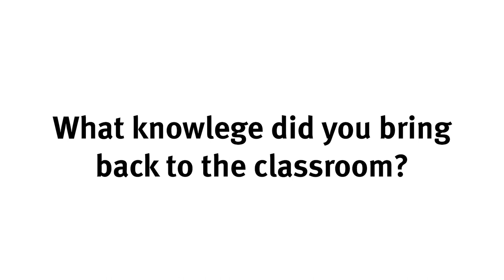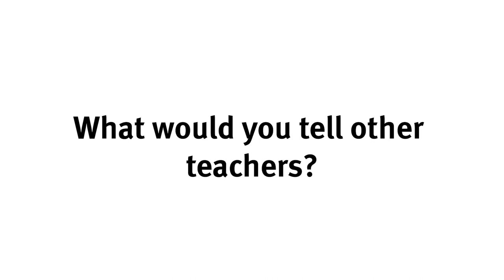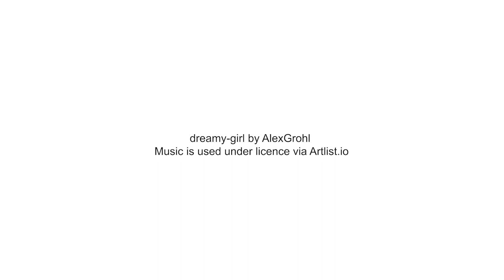QCAA assessors: Join the external assessment marking team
Join the external assessment marking team. for further information.